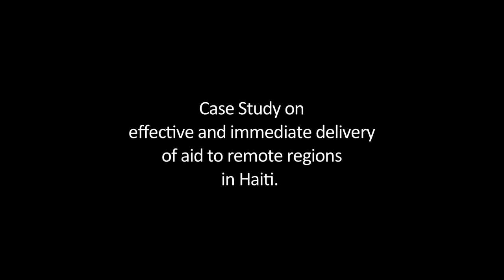GEM | Hurricane Matthew - Les Cayes, Haiti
This video documents our Les Cayes, Haiti aid initiative and recaps Global Empowerment Mission's delivery of 30,000lbs of food and rebuilding supplies. We have created a program of accountability to our donors and supporters.

GEM has produced a series of short videos. These videos capture our aid deliveries and the stories behind each mission. We have also been publishing weekly reports with case specific details of said missions. As we have done in the past, our year end financials will be available on our website.

Many thanks to Luis Bosch whose fundraising efforts funded this mission.

Special thanks to Ayiti Natives for packaging Moringa seed planting kits.

Special thanks to Morgan Wienberg at Little Footprints, Big Steps for receiving and distributing aid.

Global Empowerment Mission's Founder, Michael Capponi, is an American businessman. He is best known for helping to develop Miami Beach's nightlife and his humanitarian work, especially in Haiti. The New York Times called him a “champion of humanitarian causes.”